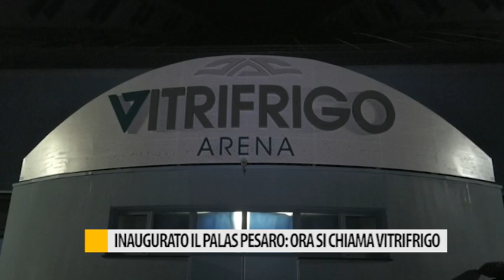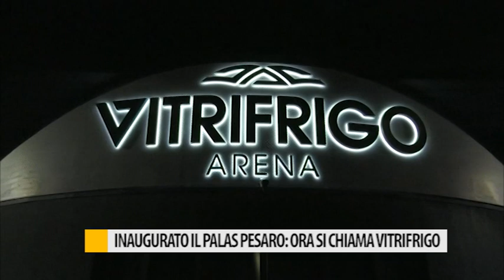Inaugurato il Palas Pesaro: ora si chiama Vitrifrigo